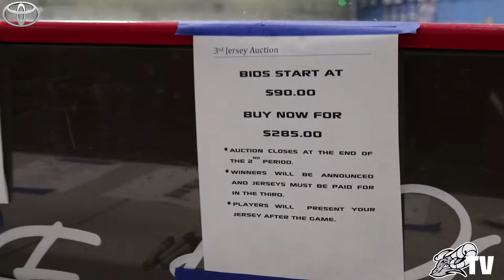S2E7: The Zamboni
Ever wonder what the Zamboni actually does? How can make all that ice so shiny?

We start the episode off celebrating Blue Cross and Blue Shield of Montana Night, and we go into "The Zam Room" to discover how this incredible machine keeps the ice so perfect!